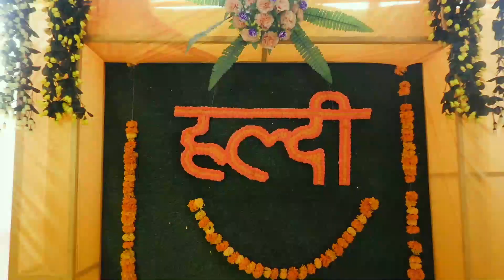QUEEN LONDON THUMAKDA | HALDI CEREMONY | CINEMATIC VIDEO ( STUDIO RAJMOTI)